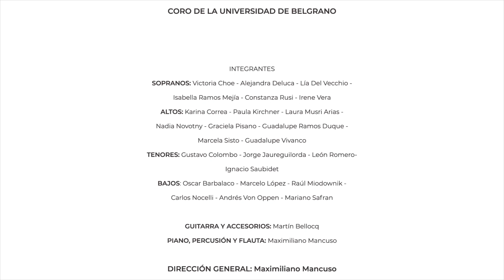Coro de la Universidad de Belgrano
Primer trabajo del Coro de la Universidad de Belgrano desde casa en tiempos de pandemia. Yo vengo a ofrecer mi corazón - Fito Páez, arreglo coral: Gustavo Felice, músico invitado: Martín Bellocq, Dirección: Maximiliano Mancuso